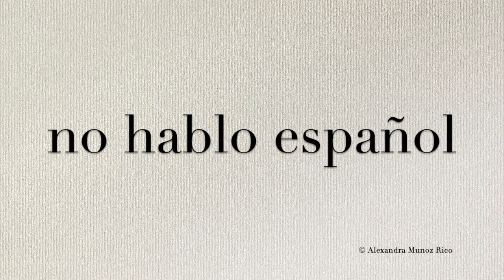How to pronounce in Spanish 'no hablo español' (I don’t speak Spanish)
Hear the correct Spanish pronunciation of 'no hablo español' (I don’t speak Spanish).